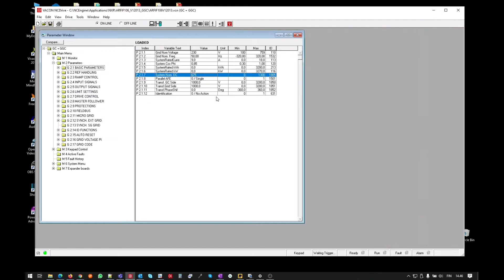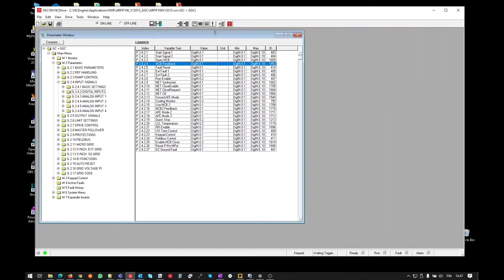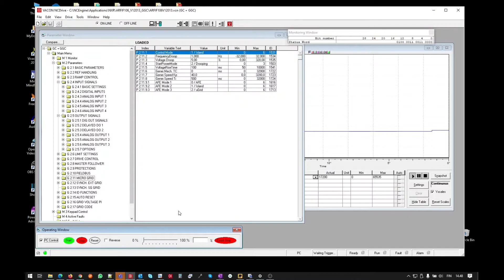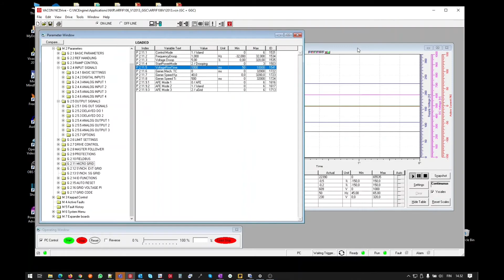VACON® NXP for smart grids: How to perform a quick startup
Our expert Ahti Rauma demonstrates how to use the VACON® NCDrive commissioning tool for a quick startup of the VACON® NXP Grid Converter for smart grids.

In this demonstration he shows how to set the grid nominal voltage, nominal DV voltage, MCB feedback, MCB close mode, and gives the start command. This demo runs in island mode. The alternative setting is microgrid mode.

VACON® NXP Grid Converter for smart grids improves stability in the grid by supporting a diverse range of energy generators and energy storage systems. By enabling peak shaving, it in turn reduces the capital investment required for grid infrastructure. It is certified for grid code compliance in a wide range of countries, for fast system certification for system integrators.

Discover more about how VACON® NXP Grid Converter plays a key role in supporting clean power conversion in distributed networks with or without energy storage,

Chapters:

00:00 Intro
00:08 Set up
02:08 Start up
03:55 Start and stop details